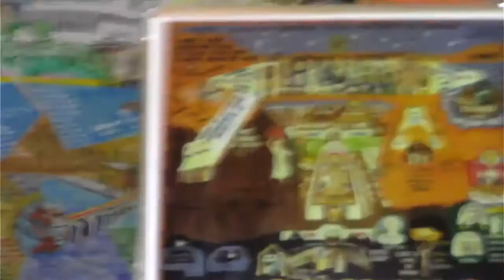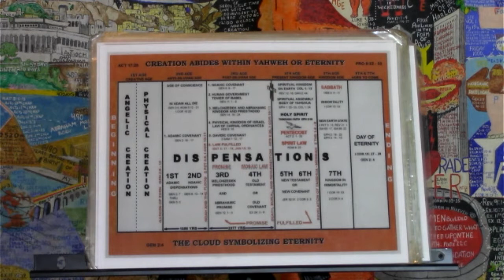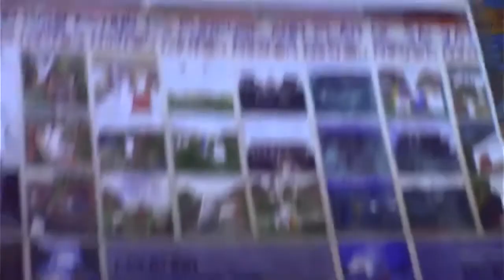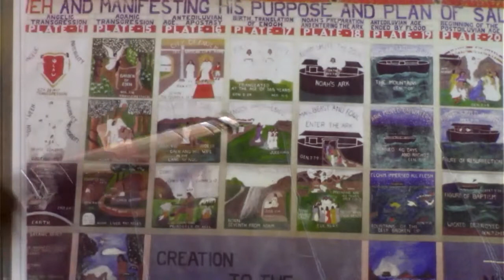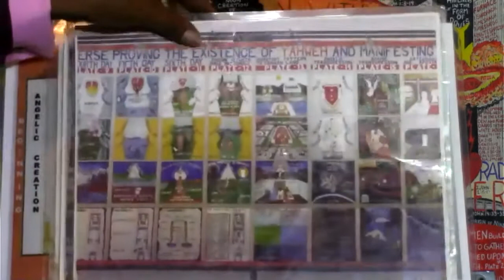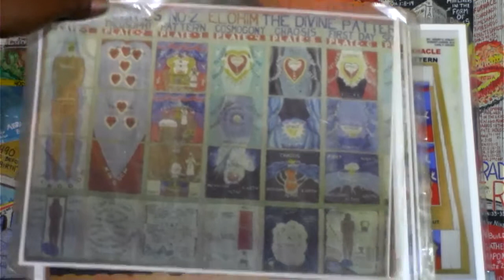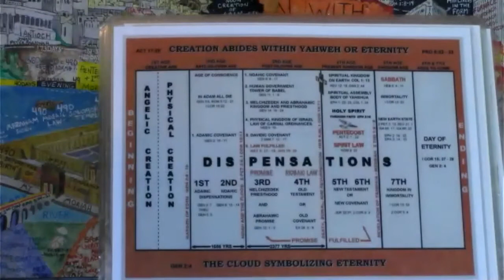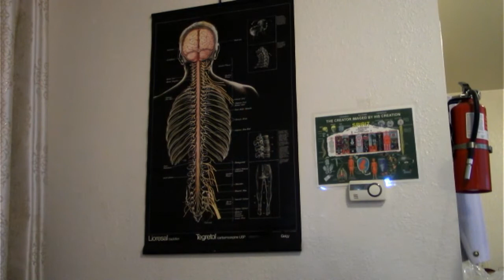Dr. Sean Lyons Metaphysical Lecture Lesson# 17 of the vision Ishi 4/5/21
School Master